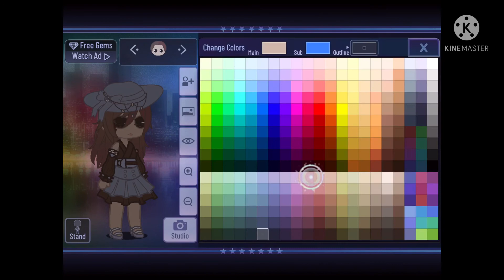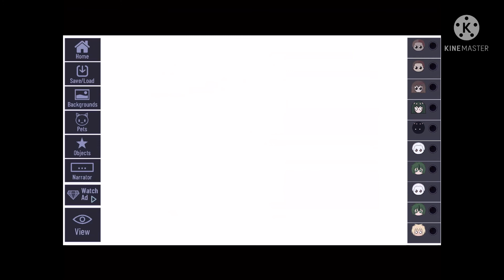Making Annabelle’s mother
Today in this vid I make Annabelle’s mother, I hope you guys enjoy, bye!